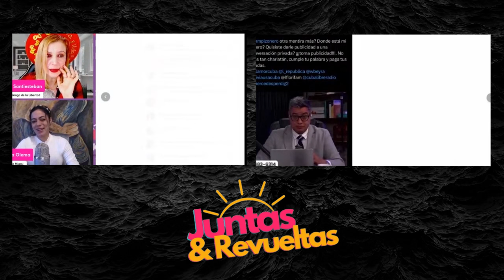🔥Se FILTRA AUDIO de MANUEL MILANES // Son DEMASIADOS indicios 🔥